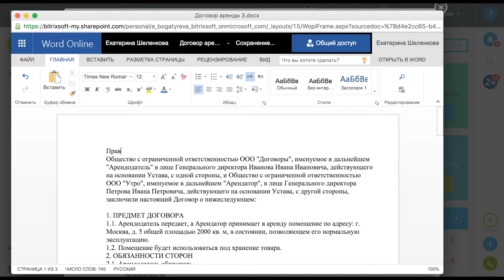Интеграция с Office365 для бизнеса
Интеграция Битрикс24 с Office365